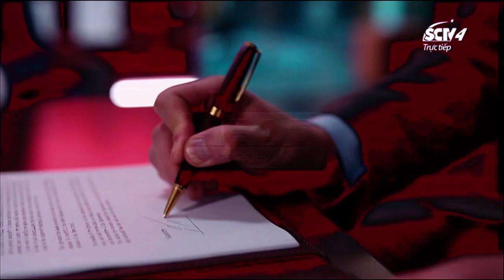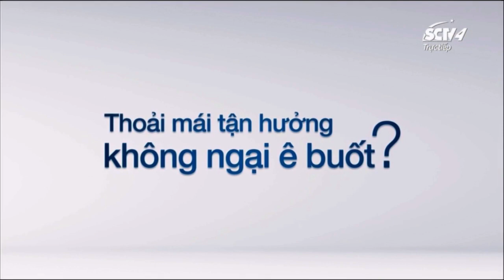SCTV4 - Quảng cáo trong CT Nhịp Sống Hôm Nay (18h16, 22/08/2022)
Thu từ Viet Simple TV